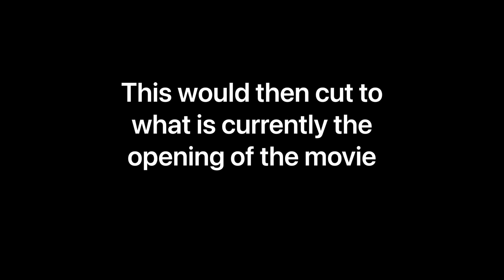Cut Opening Storyboards | The House of Grief Behind The Scenes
Storyboards for the original opening to the short film the house of grief